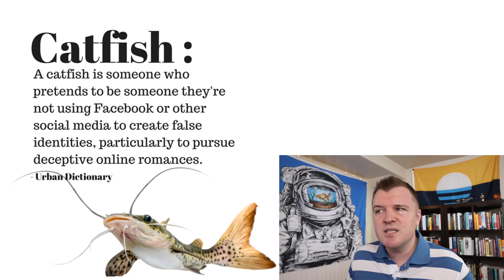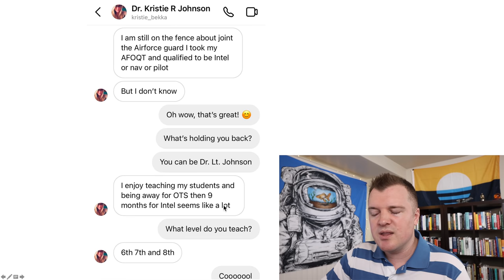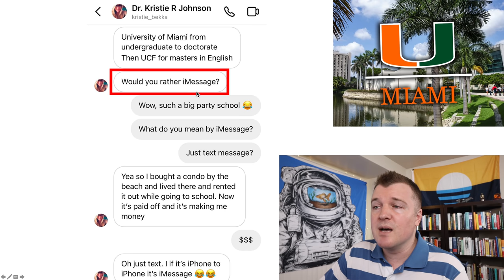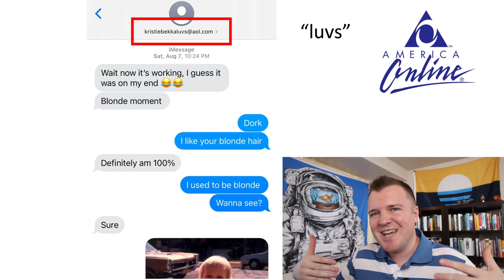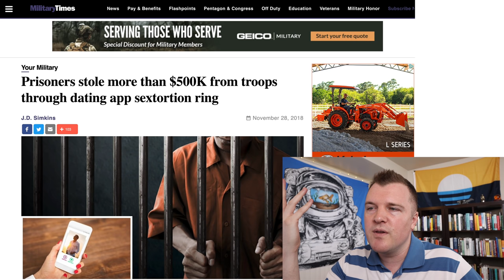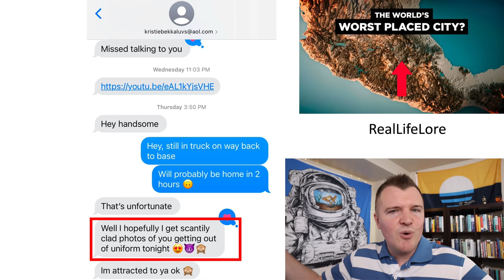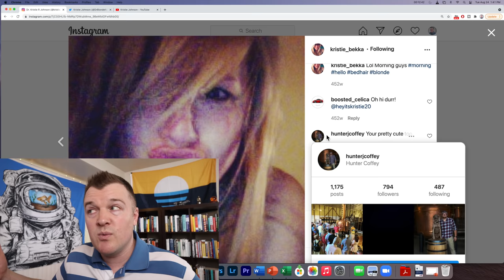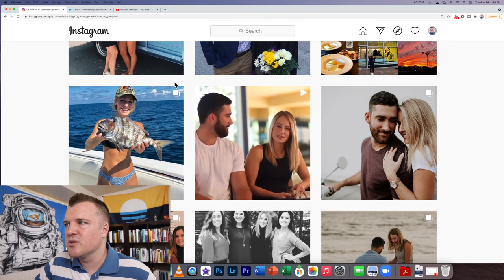I got catfished... SCAM on Instagram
UPDATE!  It took less than 12 hours, but I was able to find the real woman whose identity was stolen.  We are in contact and you guys can stop searching for her.

But if you guys could go to this scammer's instagram page, twitter page, and YouTube page and report it (spam is the easiest), we might be able to get them taken down.

Known aliases of scammer:
Kristie Johnson
HeyItsKristie20
DrBlondeKristie
kristie_bekka
ClassyTypeChick

Prisoners stole more than $500K from troops through dating app sextortion ring